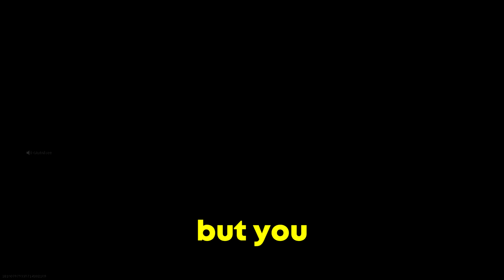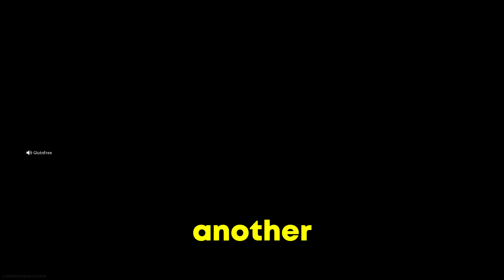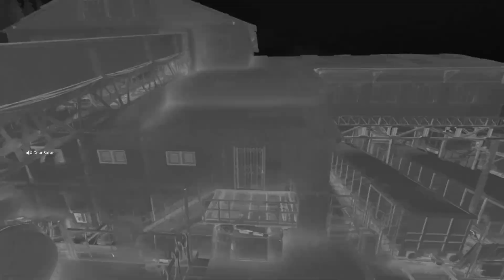MODERN WARFARE 18+ EDITION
Call of Duty Modern Warfare Toxic 18+ Edition Funny Moments

Modern Warfare is filled with Toxic Players in Game Chat which is perfect for Funny Moments. And also perfect to bring back Messing with Randoms on Call of Duty.

" CALL OF DUTY MODERN WARFARE 18+ EDITION "